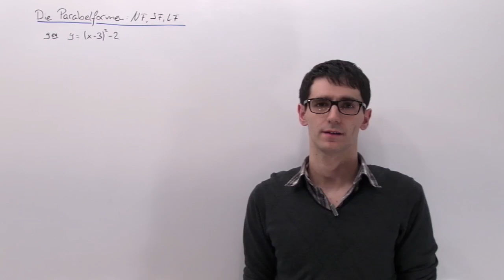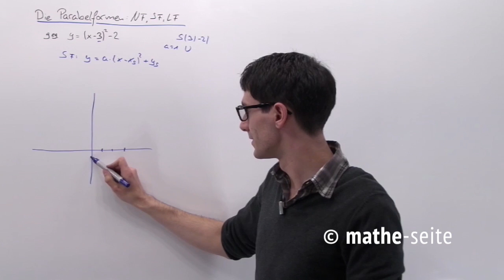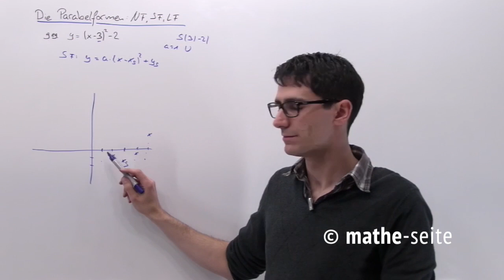Parabelformen: Normalform, Scheitelform, Linearfaktorform LFF, Beispiel 2 | A.04.03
Parabeln gibt es in drei Formen:  1) die häufigste und wichtigste ist die „allgemeine Form“ oder „Normalform“ y=ax²+bx+c   2) die Scheitelform verwendet man, wenn der Scheitelpunkt gegeben ist oder man den Scheitelpunkt braucht  y=a*(x-xs)²+ys  [xs und ys sind hierbei die x- und y-Koordinaten des Scheitelpunkts]   3) die Linearfaktorform verwendet man manchmal, wenn es um die Nullstellen der Parabel geht. y=a*(x-x1)(x-x2)  [hierbei sind x1 und x2 die Nullstellen der Parabel].  Sie sollten die drei Parabelformen beherrschen (vor allem die ersten beiden) und wissen, wie man die eine in die andere umwandelt.